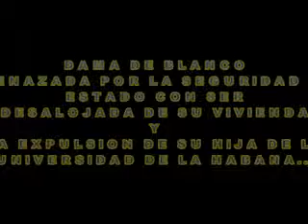AMENAZADA DAMA DE BLANCO CON SER DESALOJADA DE SU CASA